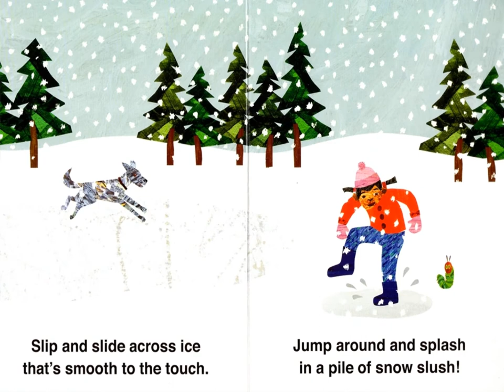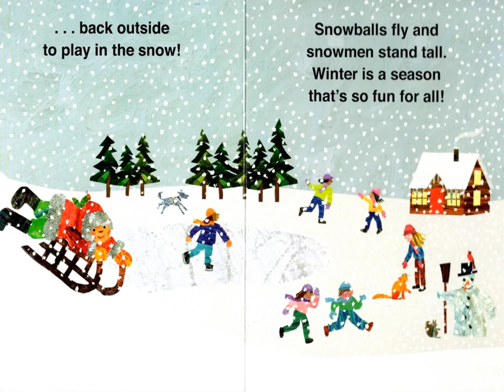The Very Hungry Caterpillar's First Winter by Eric Carle - Read Well - Read Aloud Videos for Kids.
TheVeryHungryCaterpillar's First Winter
by Eric Carle ReadWell - ReadAloud Videos for Kids.

Watch as the Very Hungry Caterpillar shows the fun that can be had in wintertime! With children playing in the snow and enjoying being cozy inside with tasty baked treats, can you find the Very Hungry Caterpillar and some of it's friends along the way?